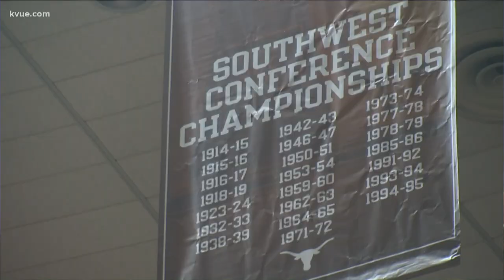Texas men's basketball coach Leon Black dead at the age of 89 | KVUE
Former University of Texas men's basketball coach Leon Black passed away on Tuesday, Oct. 12.